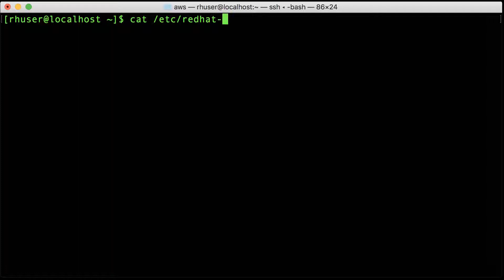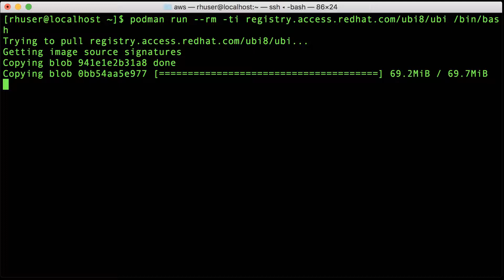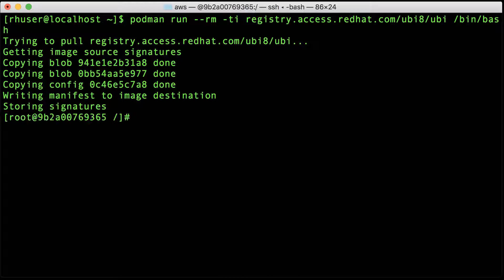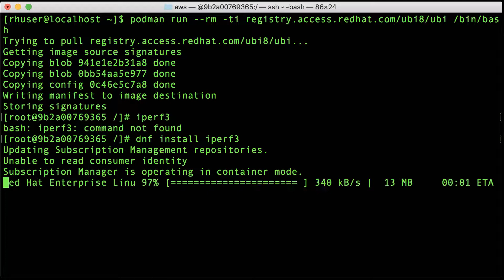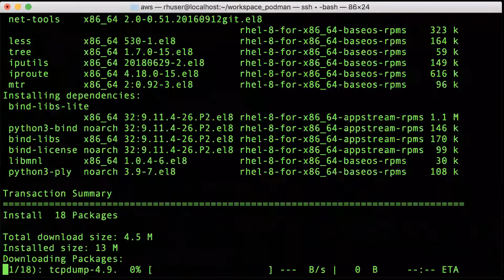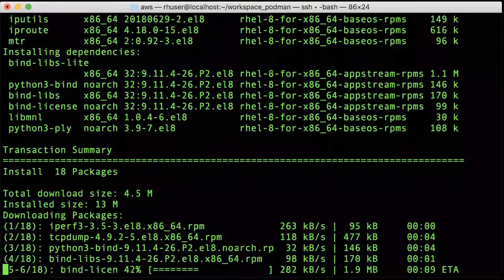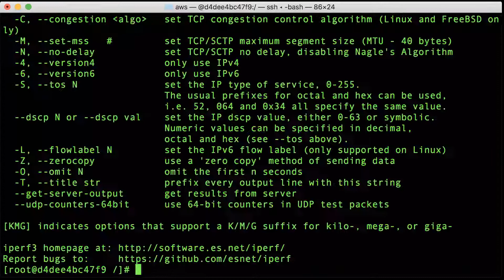Red Hat Universal Base Image (UBI) container walk-through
This short demonstration explains the value and use of the Red Hat Universal Base Image (UBI) container.  You can base your containers off the Red Hat UBI image with confidence as it is free of vulnerabilities, and supported.